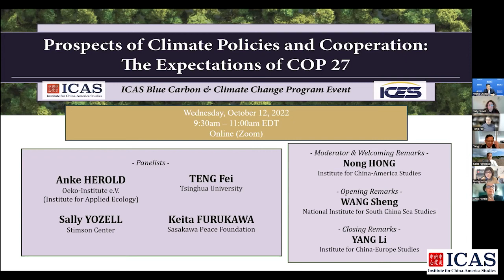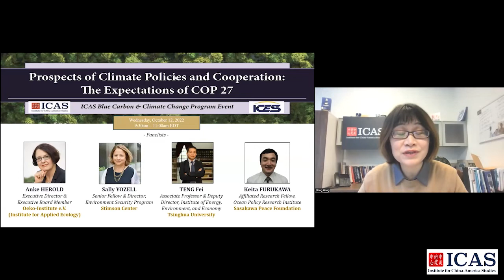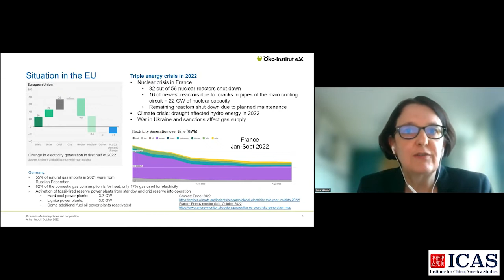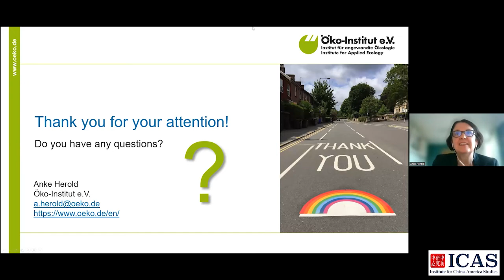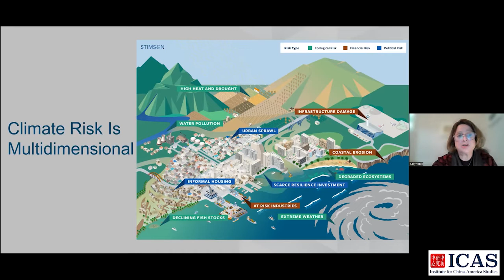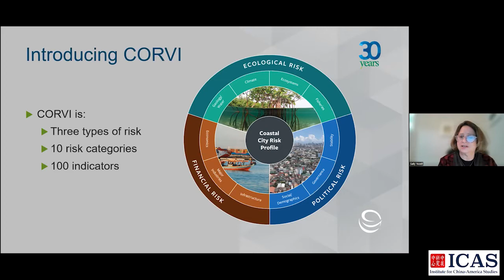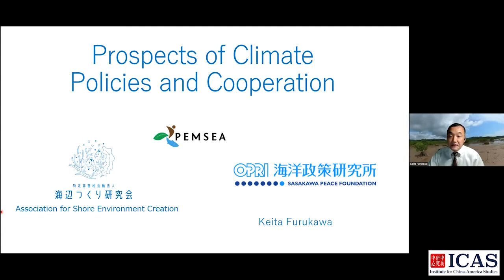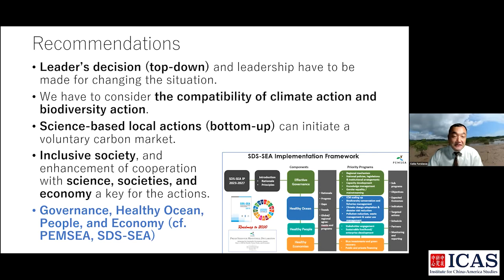Prospects of Climate Policies and Cooperation: The Expectations of COP 27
On Wednesday, October 12, 2022, the ICAS Blue Carbon & Climate Change Program, in partnership with the Institute for China-Europe Studies, held a virtual expert panel discussion on the prospects of current and potential climate policies and cooperation leading up to the United Nations Climate Change Conference (COP27) in November 2022.

Panelists Included:
- Anke HEROLD (Executive Director of the Oeko-Institut e.V. (Institute for Applied Ecology Research))
- Sally YOZELL (Senior Fellow and Director, Environmental Security Program, Stimson Center)
- TENG Fei (Associate Professor and Deputy Director, Institute of Energy, Environment, and Economy, Tsinghua University)

Introduction by Nong HONG (Executive Director, Institute for China-America Studies)

Opening Remarks by WANG Sheng (President, National Institute for South China Sea Studies; Senior Advisor, ICAS BCCC Program)

Closing Remarks by YANG Li (Executive Director, Institute for China-Europe Studies)

More information about the event can be found here: Learn more about the Institute for China-America Studies